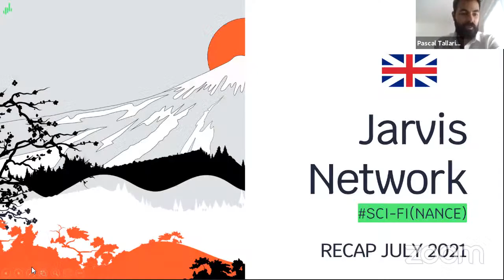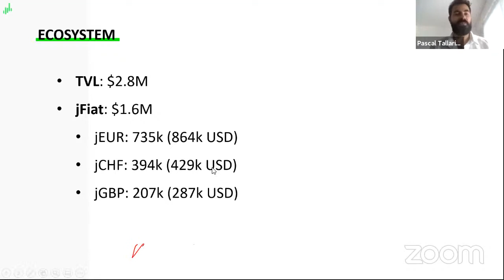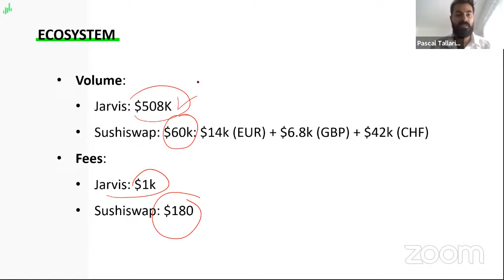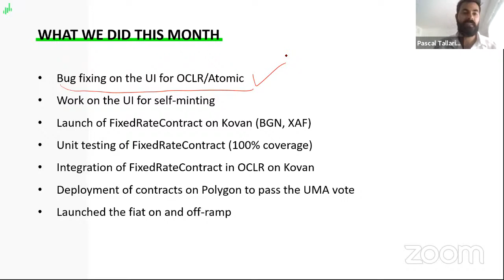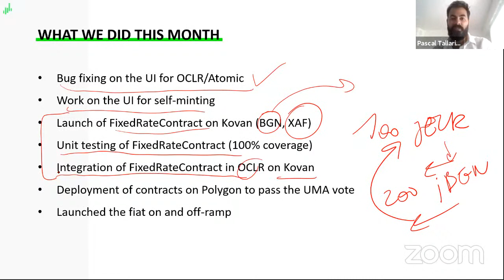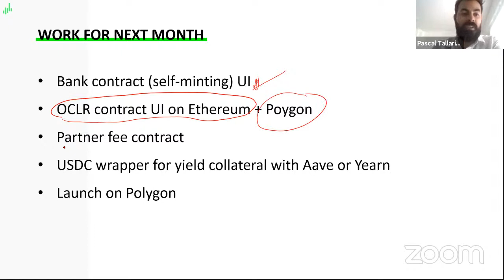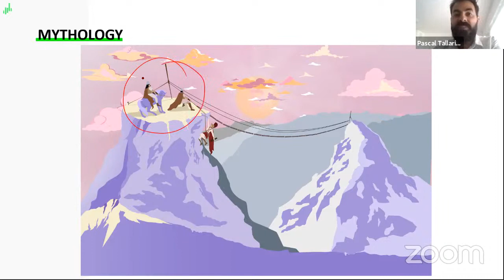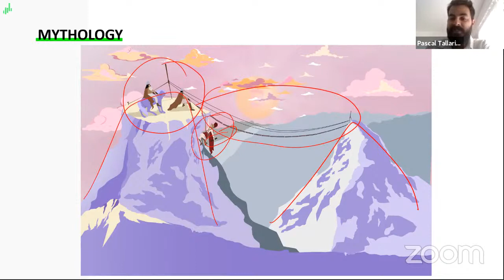July 2021 - fiat on and offramp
In this live, we will go over updates for the month of July and discuss the August roadmap.